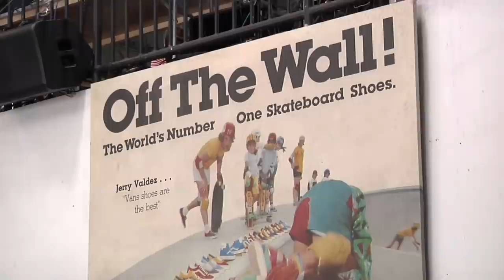Vans Pool Party 2018 | TransWorld SKATEboarding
The raucous crowds that filled the legendary Combi Pool arena for the 14 annual Vans Pool Party were treated to another sizzling skateboarding performance by the winningest skater in Pool Party history, Chris Miller. Miller left the coping ablaze with a score of 93.00, leaving no debate on who deserved the 2018 Legends crown. Chris delivered a flawless run laced with his patented fluid style that has been his calling card ever since stepping on a skateboard in 1978 to earn his 10th title. Eric Nash and Steve Caballero rounded out top honors with Nash scoring 91.33 and Cab 90.67.

Vans’ newest family member and last year’s champion, Tom Schaar, dominated the Pros division from the very first heat, easing into his third Pool Party title. With a mental combination of switch lip tricks and airs up in the rafters, Schaar forced the rest of the pack to compete for second place all evening. Vans riders Cory Juneau and Chris Russell, hammered their way into the top 3 with Juneau sliding mile-long front boards in the deep and The Muscle smashing everything to disaster falling just short of Schaar with solid scores of 94.33 and 93.33 for Russell.

FINAL RESULTS
Pros
1st Tom Schaar
2nd Cory Juneau
3rd Chris Russell

Legends
1st Chris Miller
2nd Eric Nash
3rd Steve Caballero

Masters
1st Sandro Dias
2nd Andy Macdonald
3rd Chad Shetler